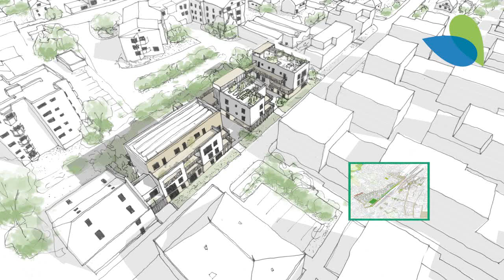Logement coopératif - Le groupe d'habitants cherche de nouvelles personnes pour les rejoindre !